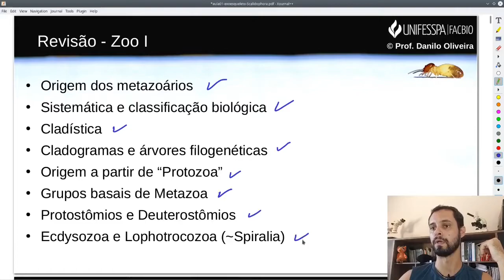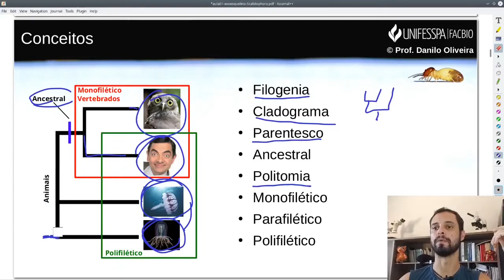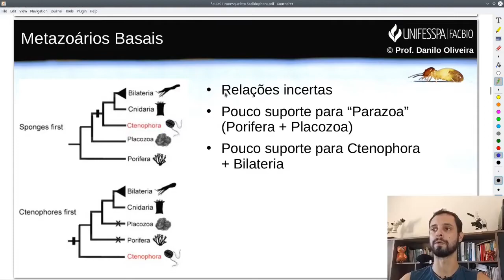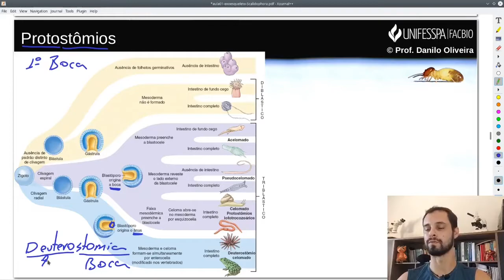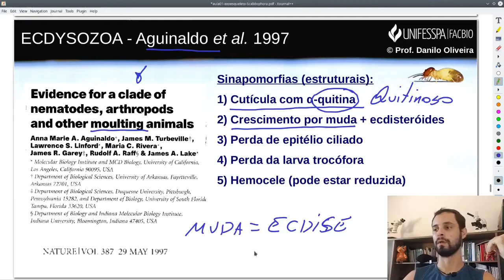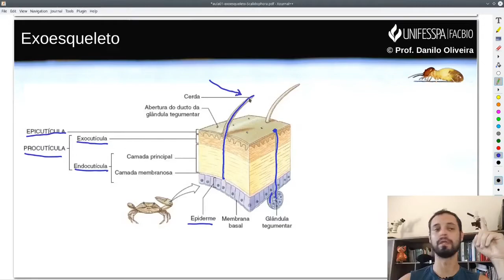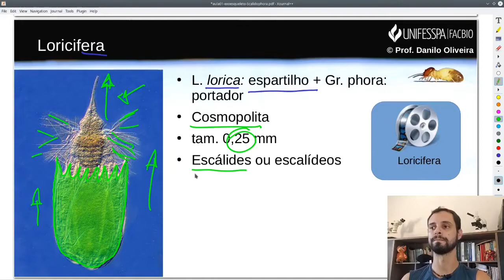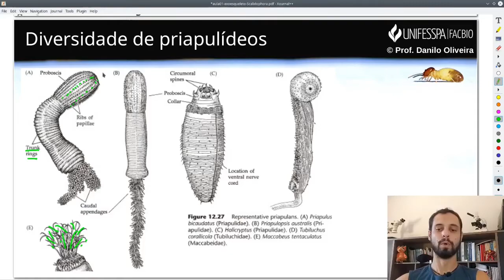NÃO É PORNOGRAFIA, É SCALIDOPHORA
Na aula de hoje vamos fazer uma breve revisão dos principais conteúdos de Zoologia I, vamos ver a importância do exoesqueleto nos Ecdysozoa e estudar um pouco um grupo de pequenos animais que habitam sedimentos no fundo de mares e oceanos chamado Scalidophora.